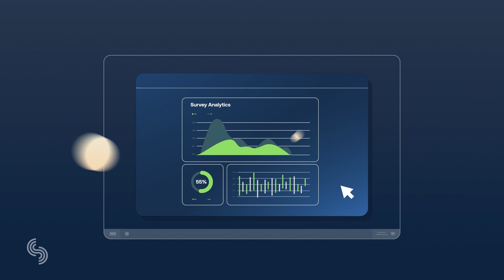COVID Insights: An update from the 45 and Up Study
The 45 and Up Study’s COVID Insights surveys are providing valuable information about the health and wellbeing of older Australians during the COVID-19 pandemic